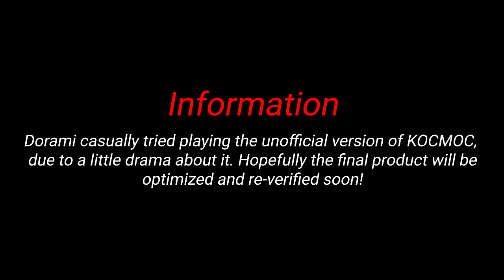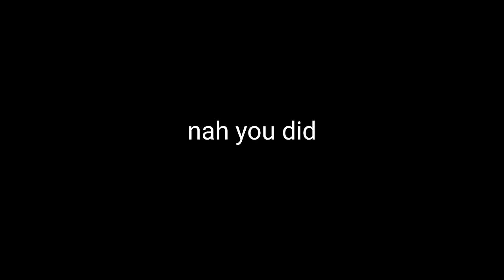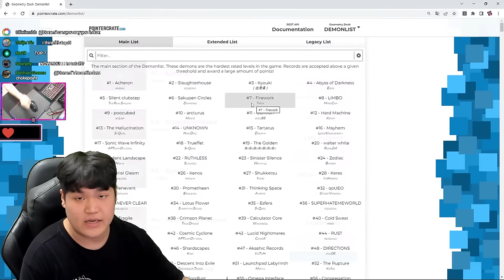DORAMI vs KOCMOC🔥 (LEGENDARY EXTREME DEMON) | Geometry Dash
DORAMI vs KOCMOC🔥 (LEGENDARY EXTREME DEMON) by Cherryteam (Verified by Trickgd and Zoink)
ID: 87665224
※ Unofficial version, should be revamped soon.
※ The New Kocmoc has been released and rated :)